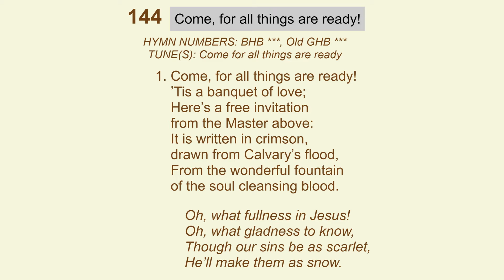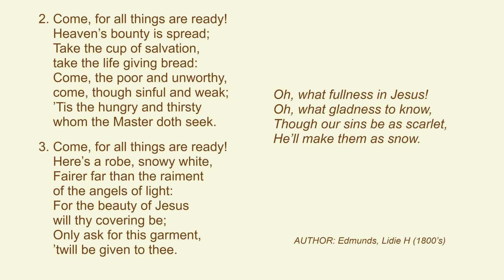#144 -- Come for all things are ready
Sung by Christians gathered at a Bible Conference in the United Kingdom.

Credits

Hymn numbers and lyrics taken from The Gospel Hymn Book (1897) or from the newer Gospel Hymn Book. Refer There are word variations between the two.

Hymns were recorded in Northern Ireland and found in numerous sites (e.g. or in England (e.g. Hebron Hall,